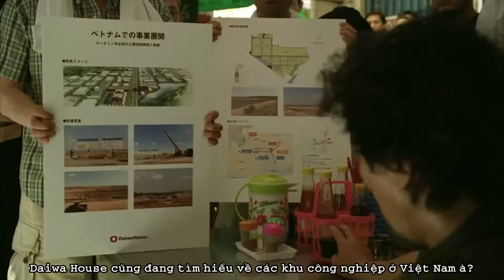[JPC] [CM Vietsub] Daiwa House Việt Nam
Daiwa House Industry Co., Ltd. là một trong những Doanh nghiệp đầu tư bất động sản và xây dựng hàng đầu thế giới, được tạp chí Forbes của Mỹ bầu chọn là một trong 500 Doanh nghiệp lớn mạnh nhất Thế giới. Tập đoàn Daiwa House Industry đang dần khẳng định vị thế, khả năng và kinh nghiệm của mình với trên năm mươi năm hoạt động chuyên về các công nghệ, kỹ thuật nghiên cứu và sử dụng các vật liệu mới, tiên tiến, hiện đại trong lĩnh vực xây dựng tại Nhật Bản.
Bạn có thể tìm hiểu thêm thông tin về Daiwa House Industry Co., Ltd qua

Công ty TNHH Daiwa House Việt Nam trực thuộc Daiwa House Industry Nhật Bản là công ty 100% vốn đầu tư nước ngoài được thành lập ngày 06 tháng 04 năm 2012, có trụ sở tại Hà Nội và Thành phố Hồ Chí Minh với lĩnh vực hoat động kinh doanh là Outsourcing và thi công xây dựng. Hiện tại, Daiwa House Việt Nam đã có gần 40 nhân viên, trong đó 25 nhân viên đang trực tiếp được đào tạo tại Nhật Bản, được hưởng lương đồng thời tại Nhật Bản và Việt Nam, đặc biệt được hỗ trợ 100% tiền nhà, đi lại trong và ngoài nước trong thời gian thực tập tại nước ngoài.

Hội thảo "CƠ HỘI VIỆC LÀM TẠI CÔNG TY TNHH DAIWA HOUSE VIỆT NAM" do Daiwa House Việt Nam cùng Câu lạc bộ Tiếng Nhật ĐH Ngoại Thương hợp tác tổ chức từ 14h00 đến17h00 ngày 2/3/2013 tại phòng Phòng hội thảo D201, Đại học Ngoại Thương đang mở ra cánh cửa cơ hội hấp dẫn dành cho bạn.